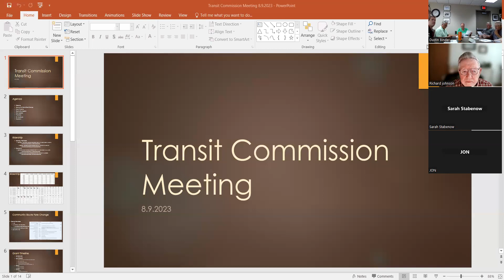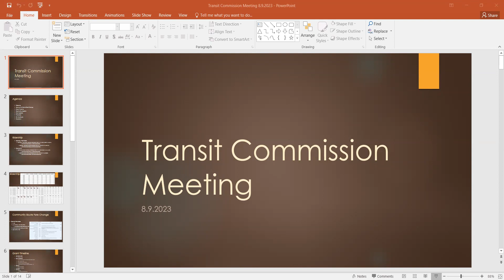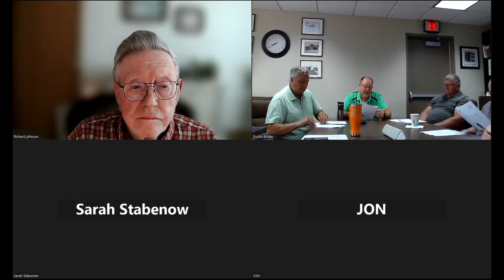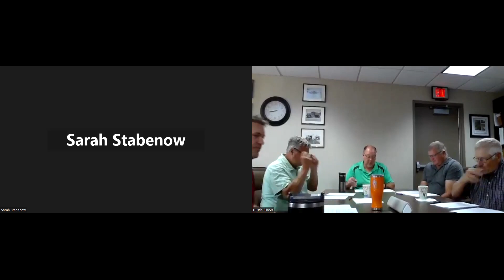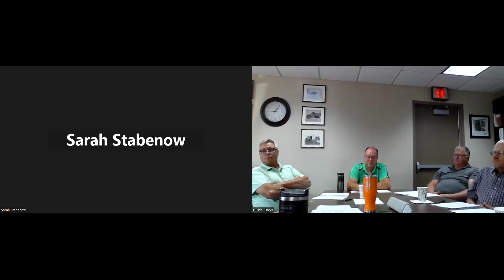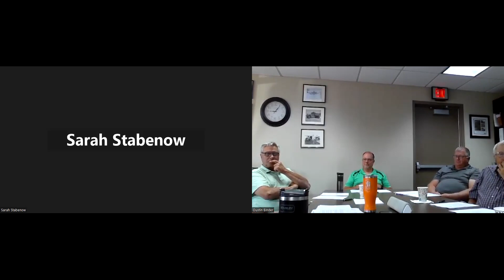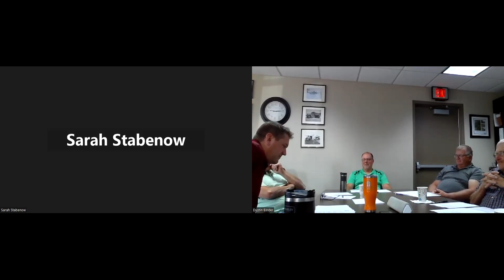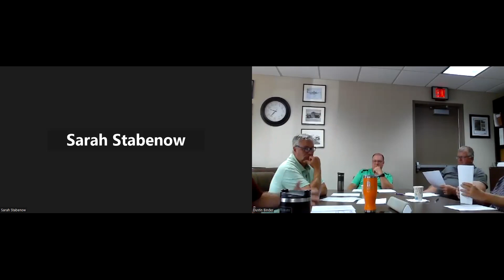Dunn County Highway/Transit Committee - 08/09/2023